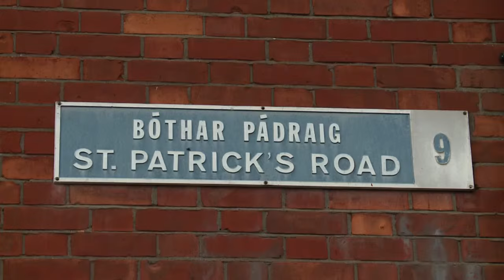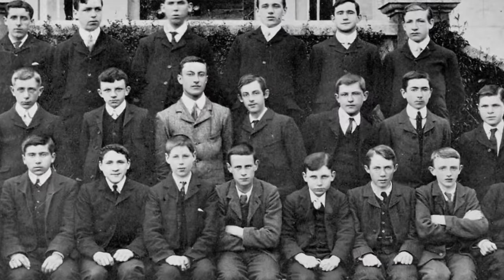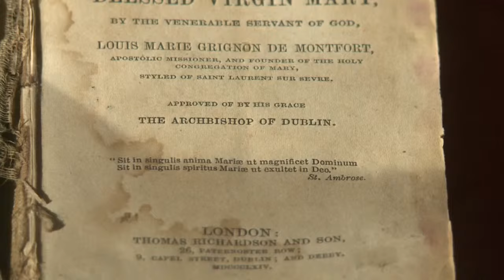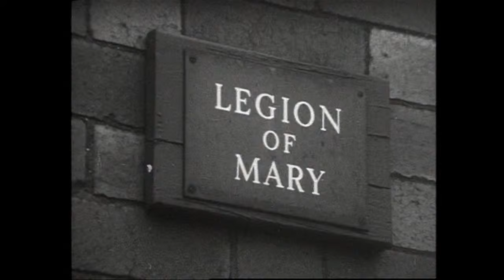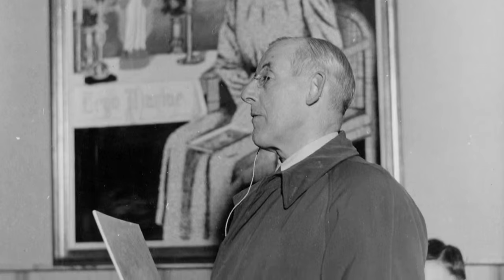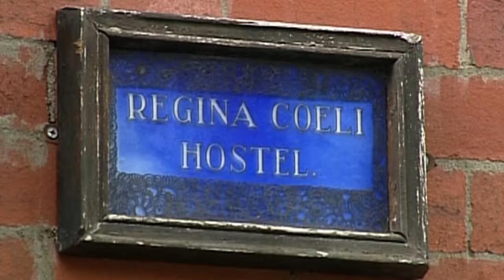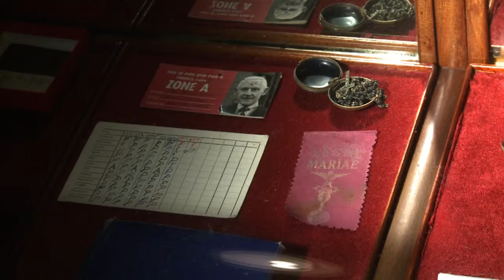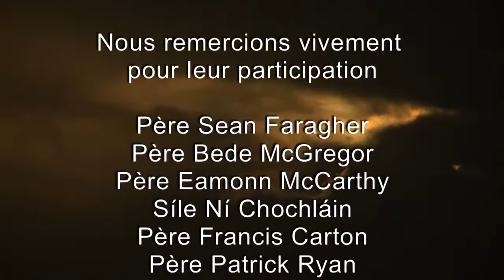Frank Duff et la Légion de Marie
Frank Duff est né le 7 juin 1889, à Dublin. Il aimait à dire que " si la sainteté est authentique, elle doit se manifester sous forme de courage ". Du courage, l'homme en eut. Inspiré dès 1918 par " le Traité de la vraie dévotion à la Sainte Vierge ", de Saint Louis-Marie Grignion de Montfort, Frank Duff fera preuve jusqu'à sa mort, le 7 novembre 1980, d'une énergie hors du commun issue de la force spirituelle qu'il puisait dans sa consécration intime à Dieu. Ce film nous conduit à marcher, de Dublin au Connemara, sur les pas du fondateur en 1921 de la Légion de Marie. " Un mouvement d'une efficacité extraordinaire pour l'édification et l'expansion du Royaume de Dieu ", dira Paul VI. Et de s'interroger : Et si Frank Duff était cette " âme noble " que Saint Louis-Marie Grignion de Montfort avait prophétiquement décrite quand il écrivait : " Mon travail sera bien récompensé si mon Traité de la vraie dévotion tombe un jour dans les mains d'une âme noble, un enfant de Dieu et de Marie " ?

Réalisé par Armand Isnard